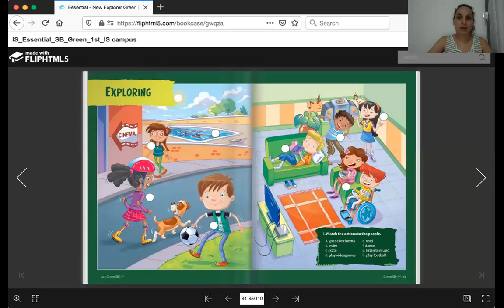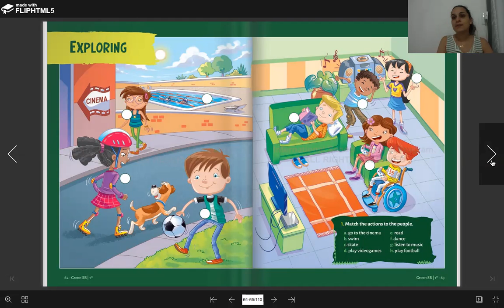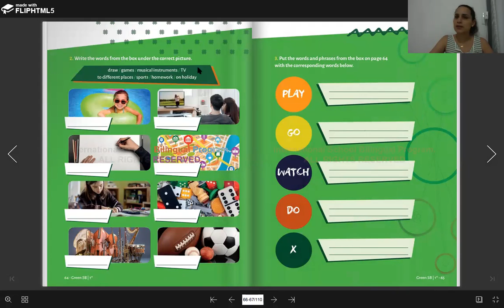Inglês 4˚ ano A 03/06 - Daily activities